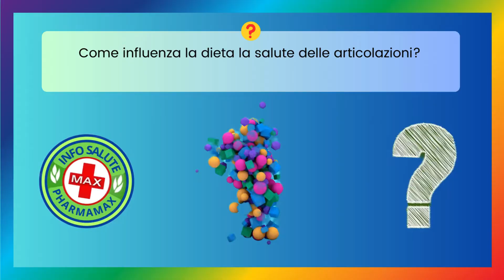🤔 Quiz Salute & Benessere: Testa le tue Conoscenze per una Vita Sana! - Info Salute N. 98